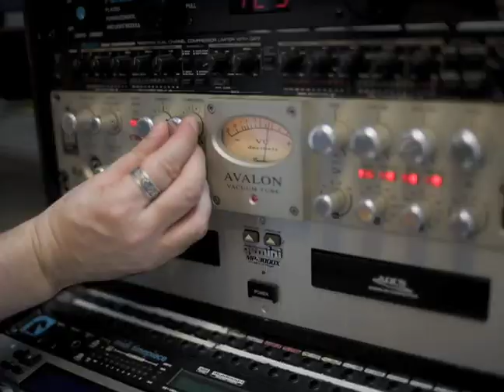Henri Scars Struck - "New Revolutionaries" on Sundance Channel